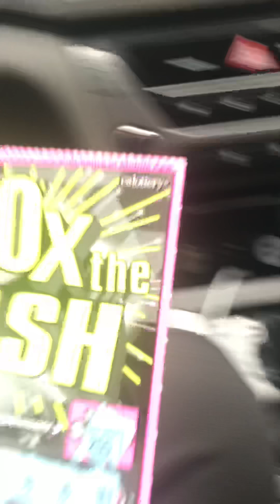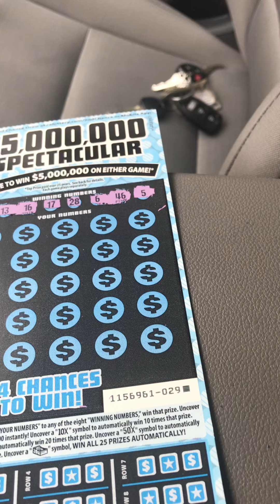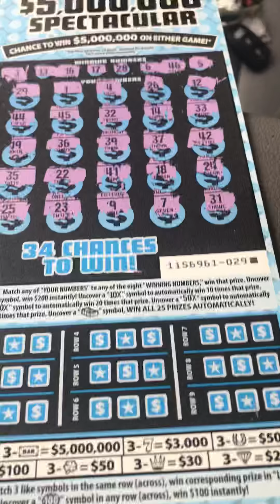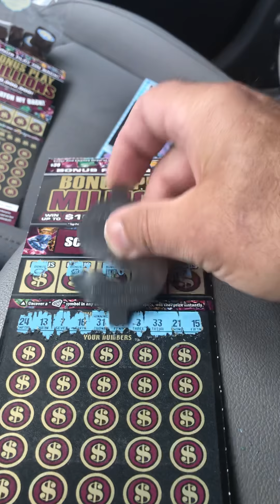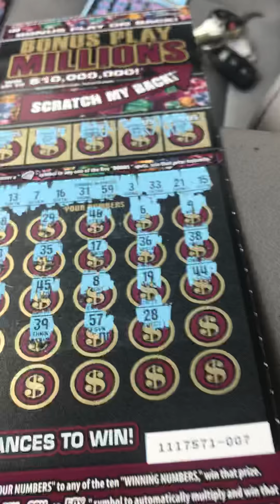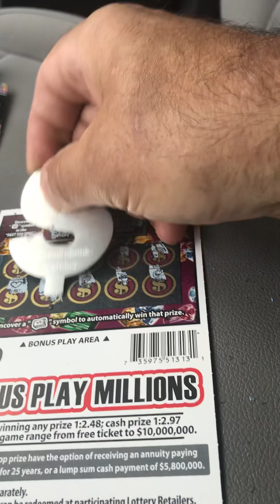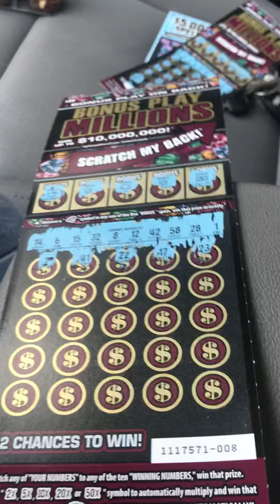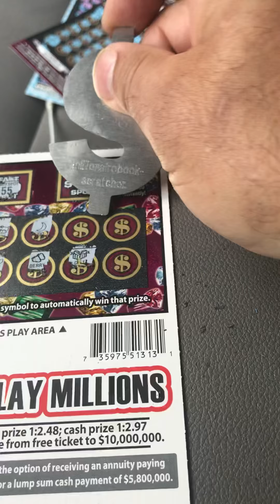$80 in the scratchers